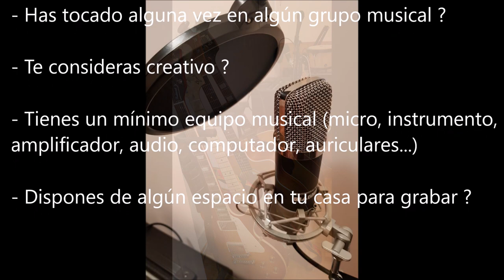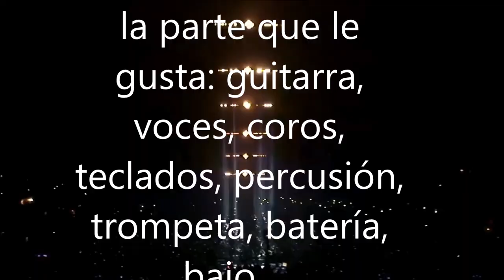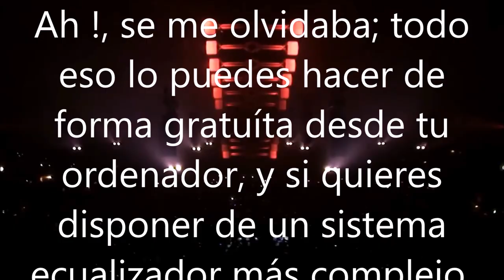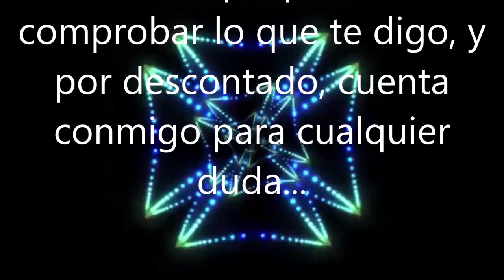Quiero Hacer Música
creatugrupomusicalonline Hola amigos, Quiero Hacer Música es un vídeo en el que de una forma sencilla quiero transmitir la facilidad con la que se puede participar en la música a través del ordenador. Cualquiera que tenga interés, y un cierto hábito instrumental y/o vocal, puede perfectamente animarse en cualquiera de las varias plataformas existentes.